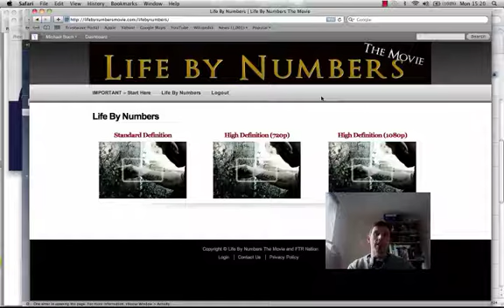Life By Numbers - Mike Bach, Manchester UK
Here is a very quick and rough video I did straight after the watching of Life By Numbers By Brian Grasso.

Brian requested that I do a video immediately after watching to reflect on some genuine feelings, thoughts and emotions.

I hope I've done that well enough to help all who watch this video

My apologies for the pauses and random thoughts

1 - I was quite taken aback by it

2 - it was immediately afterwards and allsorts was coming into my head - very random!

I can't wait to watch it (LBN) each day and capture more thoughts as time goes on.

I strongly recommend you to watch the film if you have not already done so.

As I say in my video, I feel to some degree like one of the luckier ones for the changes I've made to my life in the last 4-5 years . For those that said I had courage to do so and wish they could do the same, I say start now and watch the film.

The next part of your journey and mine starts now.